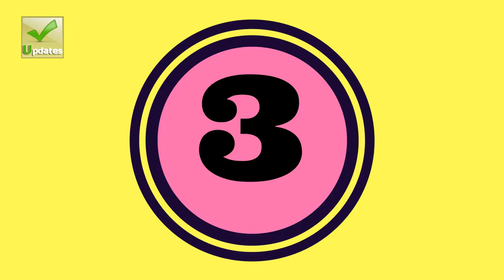Top 5 Best Full Body Pregnancy Pillows Idea!